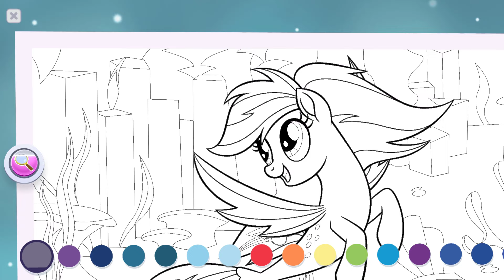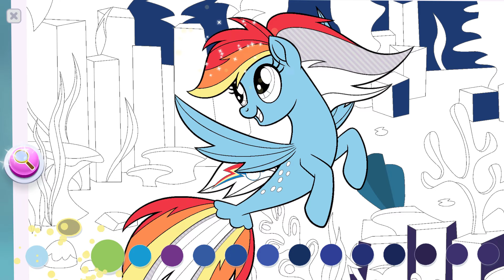My Little Pony Color By Magic - Epic Coloring & Decorate the Museum Part 42